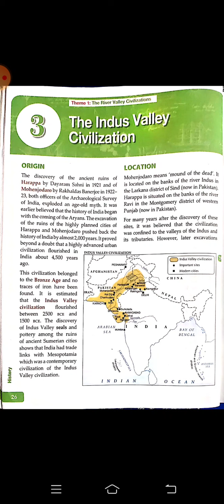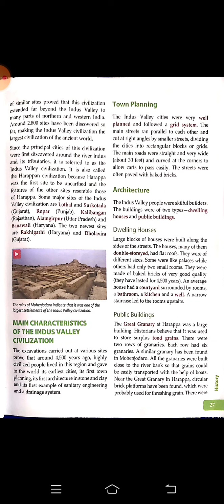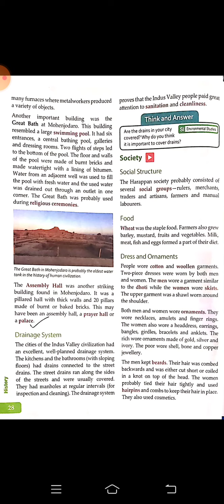Class-VI/The Indus Valley Civilization/Part-1/History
Class-VI/History/Chapter-3/Part-1